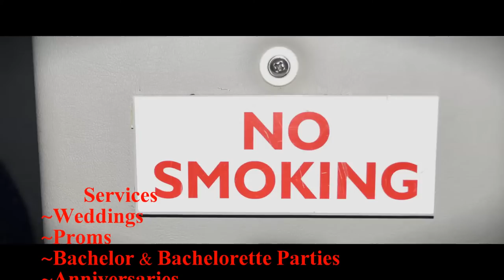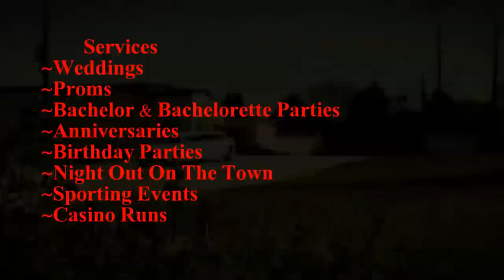Prestigious Limo Ad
About Us

Services

~Weddings
~Proms
~Bachelor & Bachelorette Parties
~Birthday Parties
~Night Out On The Town
~Sporting Events
~Casino Runs